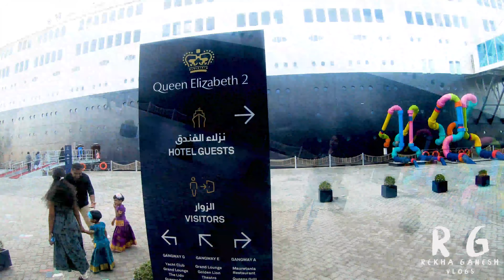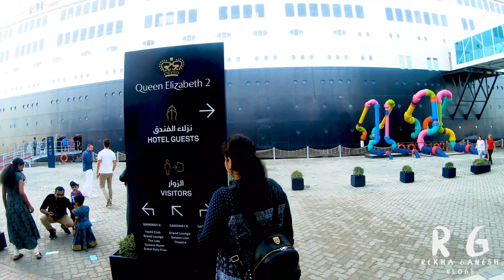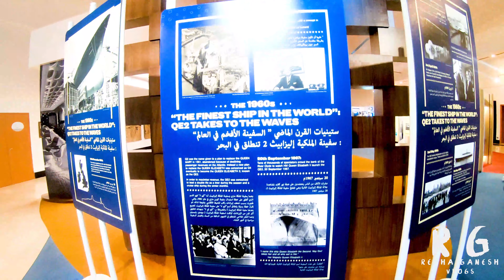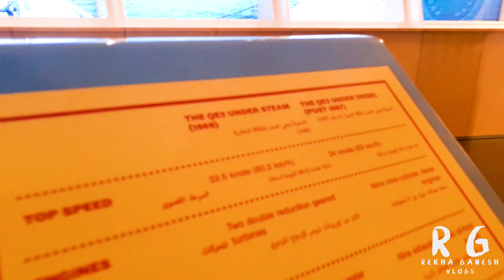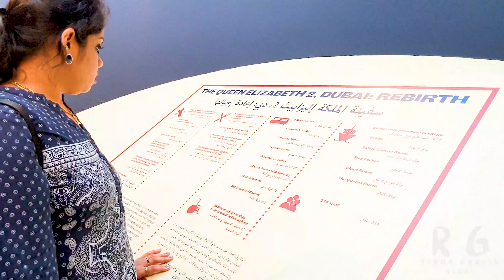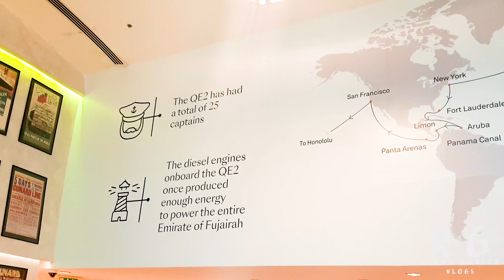Queen Elizabeth 2 Ship Tour | Rekha Ganesh Tamil Vlogs | Dubai